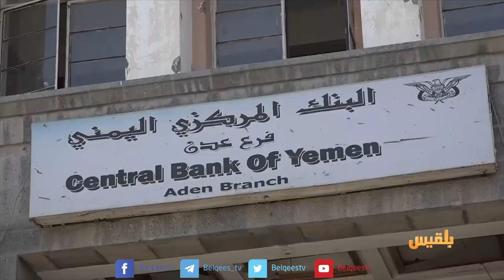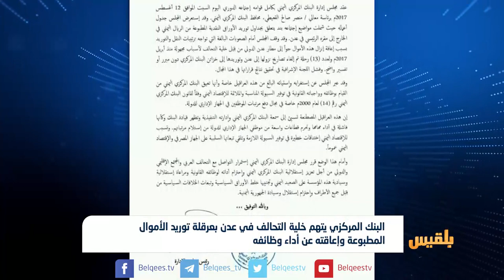البنك المركزي يتهم خلية التحالف في عدن بعرقلة توريد الأموال المطبوعة | تقرير: محمد اللطيفي